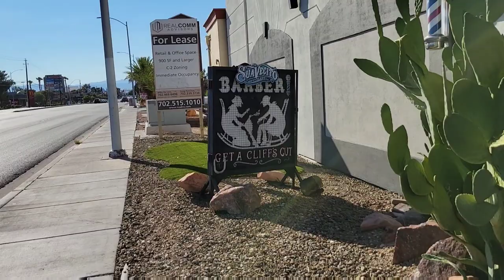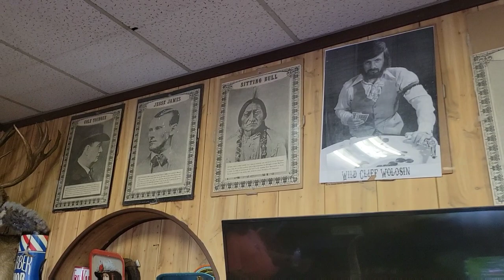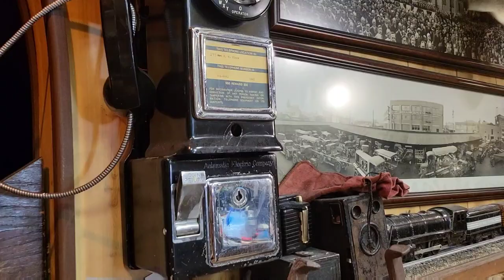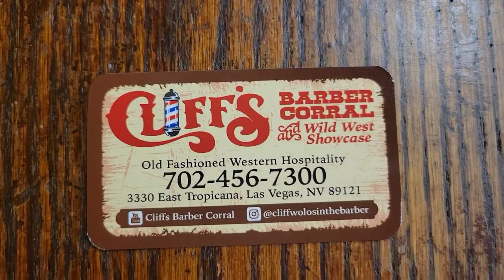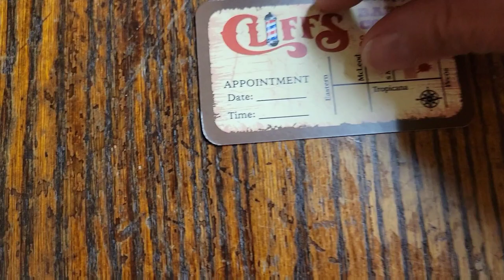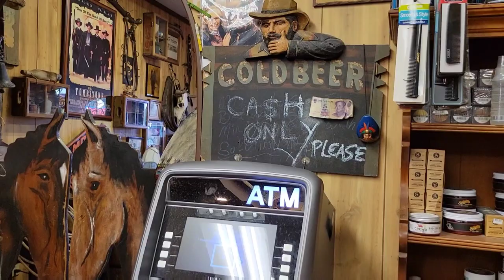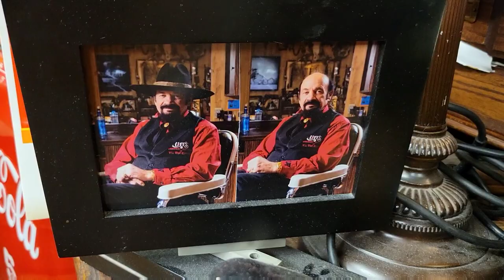Cliffs Barber Corral - Las Vegas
Very cool place for a haircut.